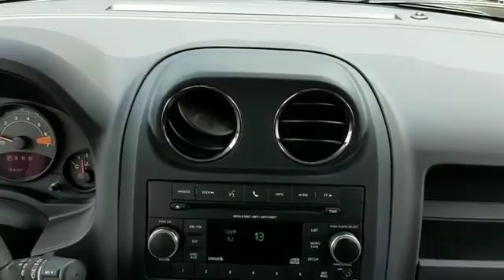2016 Jeep Patriot Latitude Westbury, Queens, Brooklyn, NYC, Long Island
2016 Jeep Patriot Latitude Westbury, Queens, Brooklyn, NYC, Long Island